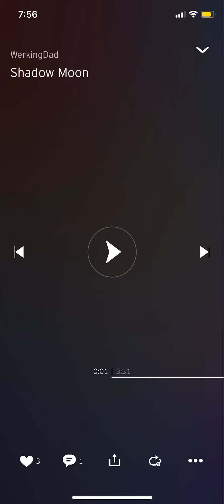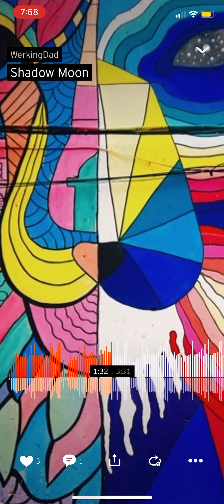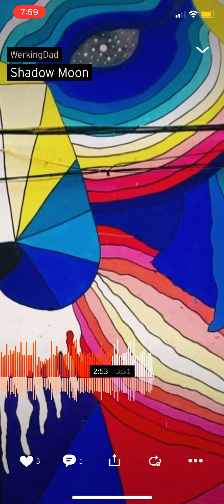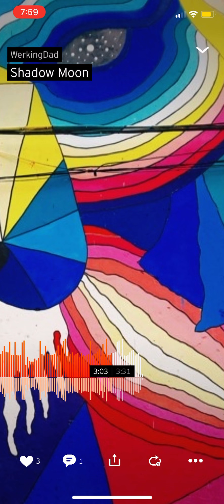Shadow Moon - WerkingDad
Reference track made with Bastl micro granny sampler; korg microsampler and Boss DR202 drum machine. Feeding emcees weekly- WerkingDad